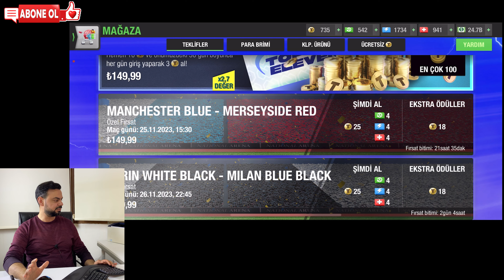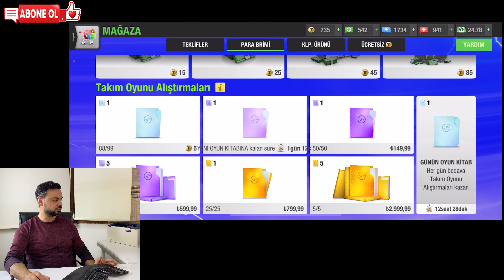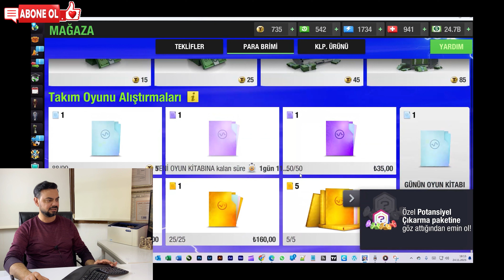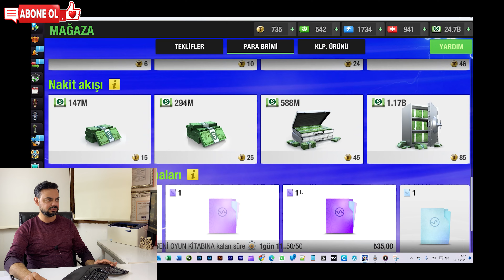ŞOK! Apple 🍏 IOS ⚡️ TOP ELEVEN TÜRKİYE'DE Kİ MENAJERLERE ÖZEL ÇOK UCUZ FİYATLAR ⚽️ GOATsTeamFC🐐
Top Eleven sadece Türkiye'de ki menajerlere özel çok ucuz fiyatlar. Sadece Para ödeyerek alınabilen token ve diğer kitler bedava fiyatına sahip olabiliyoruz. Nasıl mı? Tüm detaylar videomuzda.

Keyifli Oyunlar 😊

GOATsTeamFC🐐 kulübüne hoşgeldiniz 🤗 İnatçı futbolcuların takımıyız; futbol tarihinde jübilesini yapmış efsane oyuncular ile kadro kuruyor, her sezon tüm kupalar 🏆 için mücadele ediyoruz.

Top Eleven 2024 mobil oyuna özel en etkili formasyon, taktik ve ipucu. Futbolcu gelişimi için önemli antrenmanlar. Mevki geliştirme ile bir futbolcuda ne ve nasıl beceriler olmalı? Her sezona özel hazırlanan Lig, kupa şampiyonlar ligi, süper lig, kupa maceraları. Güçlü rakibe karşı etkili taktik ve uygulamalı anlatım ile 3D maç yayınları. Futbolla ilgili her şeyin olduğu e-futbol videoları bulabilirsiniz. Her sezon, özel katılımcılar ile Dostluk Kupalarımıza da katılabilirsiniz.

Top Eleven’a özel bu kanalda yeni özellikler neler? İlk veya tek etkinliklerin oynama taktiği ile GOATsTeamFC🐐 kulübümüzün gelişimine tanıklık edecek, yorumlarda bolca eğlenceli sohbet edeceğiz. 😊

GOATsTeamFC🐐 kulübüne ulaşmak çok kolay! Top Eleven oyun içinde de ARKADAŞLIK İSTEĞİ gönderebilirsiniz. Her gün hediye göndeririz ve önemli maçlara misafir desteği olarak izlemeye çalışıyorum. FEDERASYONLAR’da “ WerderVeremem “ grup adını (yazıldığı şekilde) veya “ R40U1X “ etiketini aratarak federasyonumuza ulaşabilir, GOATsTeamFC🐐 kulübümüze ARKADAŞLIK İSTEĞİ gönderebilirsiniz.